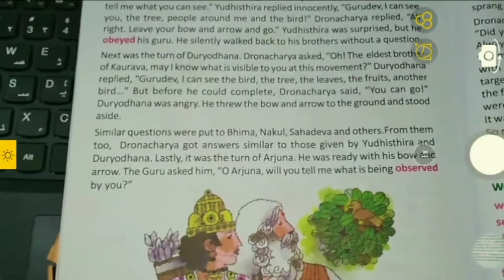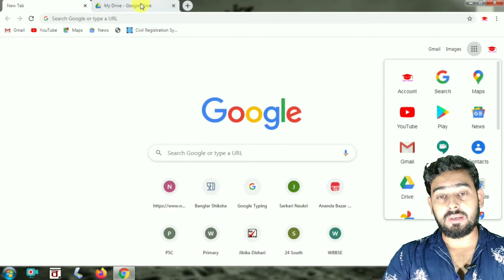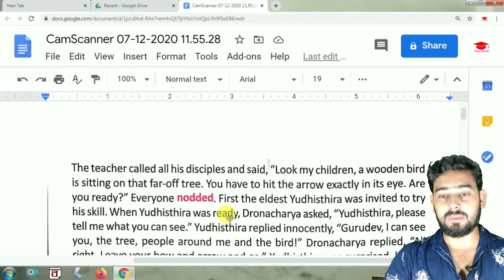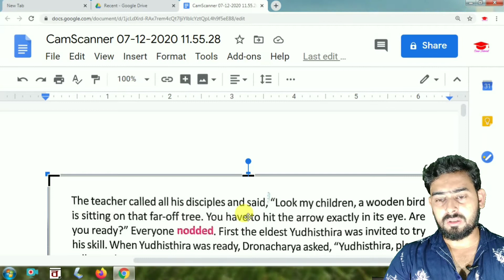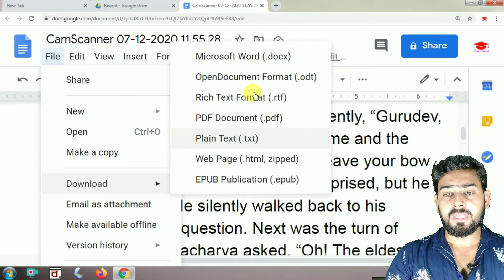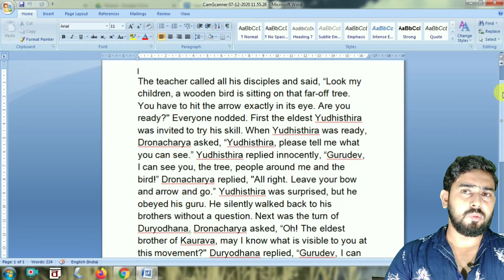Huge Earning Tricks । How to type fast in Computer । Paper cutting to MS Word File Creation Process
Huge Earning Tricks । How to type fast in Computer । Paper cutting to MS Word File Creation Process 2020 । How to convert image file to Ms Word file 2020 । How to convert image file to pdf file online 2020 । Image converter 2020 । Google docs file Making Online 2020

-: About Video :-
Hi
I am Omar Hossain, the host of Omar Tutorial youtube channel.
Hope you enjoy the session.

-: Topics Covered :-
Computer typing tricks, how to type fast in computer, computer data entry operator job, freelancer job, freelancing job, data entry operator, express typing tricks in computer, typing tricks, typing hack 2020, how to convert image to pdf file, how to convert image to ms word format, how to convert image file to docs file, google drive hacks, how to type very fast in computer, computer typing secret tricks 2020,